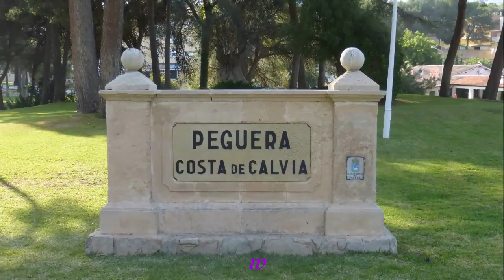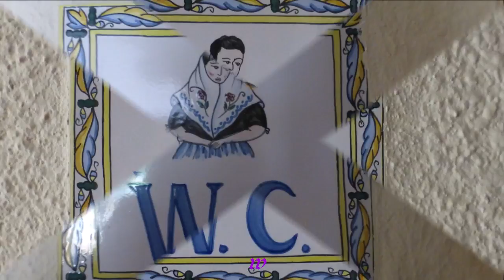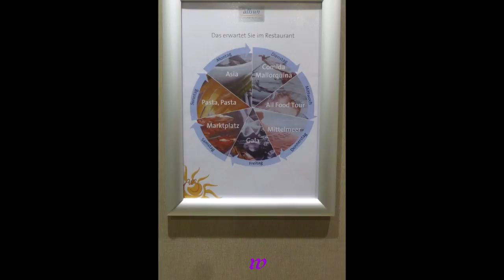454 * Der Sportler * Reisen * Mallorca Paguera 28.05.2018